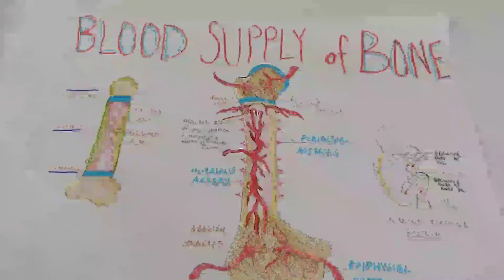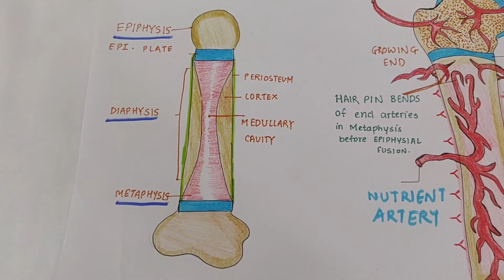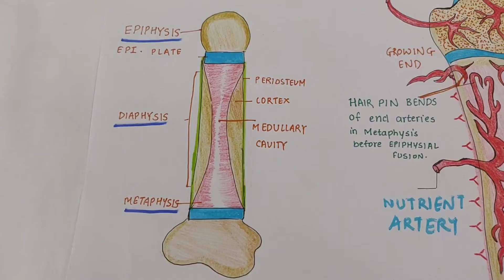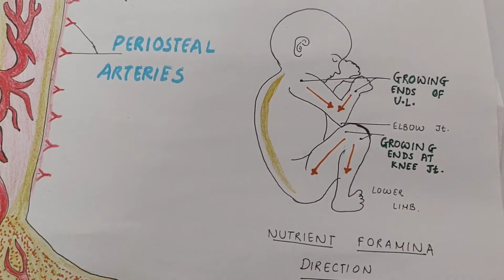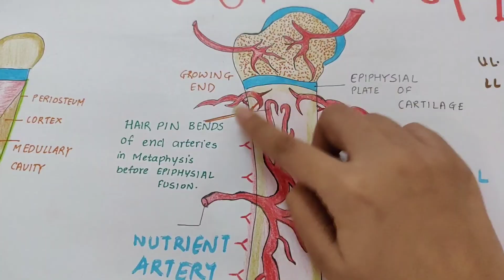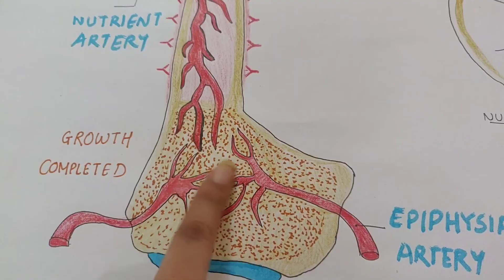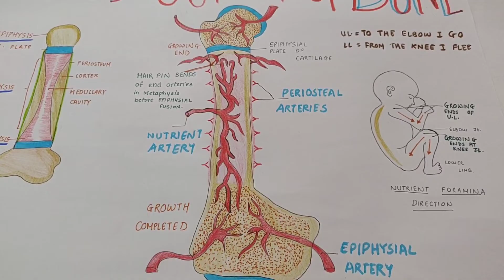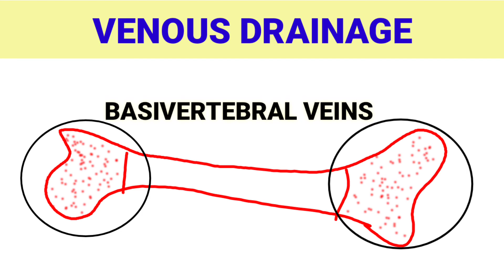BLOOD SUPPLY OF LONG BONE | Types of Bone| Shape | Arterial Supply | Venous Drainage | Clinical Anat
👋🏻Hey guys! This video is about General Anatomy- Blood Supply of long bone.

👨🏻‍⚕️👩🏻‍⚕️Who am I? - My name is  a Radhika Agrawal nd I am a Second MBBS student at GGMC. This channel is dedicated to help MBBS/BDS/BPth/BHMS/BAMS/Paramedical students with easy to understand lectures and all students in general with amazing study tips and vlogs!

So that you never miss any doses from our med school journey😉👇🏻

🔴LINK OF TELEGRAM GROUP FOR MEDICAL STUDENTS
Join us on Telegram where you'll find medical subjects questions, get PDF materials and where you can also get your doubts cleared!👇🏻

TIMESTAMPS-
00:00 - Introduction
01:00 - Types of Long Bone
02:28 - Gross Structure of Long Bone
05:10 - Arterial Supply (names and demonstration)
07:04 - Concept of Nutrient Foramen
08:39 - Nutrient Artery
10:26 - Osteomyelitis
12:42 - Diagram based questions
13:44 - Periosteal Artery
15:01 - Epiphysial Artery
16:40 - Metaphysial Artery
17:11 - Clinical Conditions
19:07 - Venous Drainage

👍🏻It really took a whole lot of efforts to make this video possible, hours of shoot, editing and research!💯 If you appreciate the hard work that went into this video, please show it some love and drop a LIKE!♥️

💟And if you find this video to be helpful, just SHARE it to someone who might get benefited after watching this!

We try our best to reply on each and every single comment we get!

♥️Until next time..Happy Studying!👨🏻‍⚕️👩🏻‍⚕️